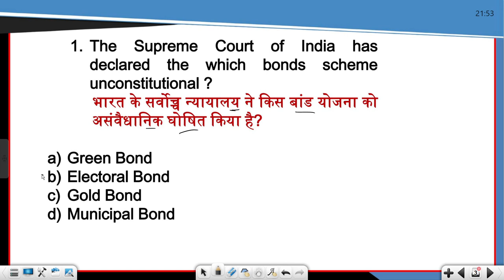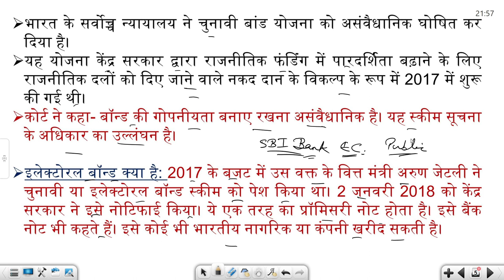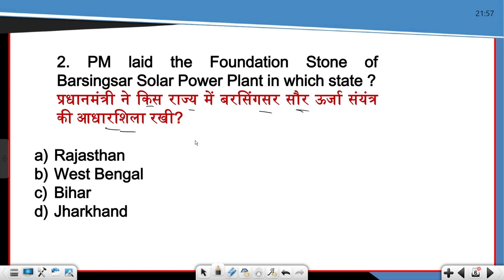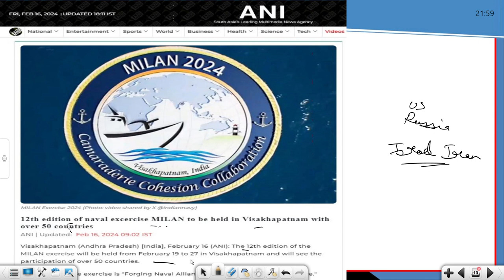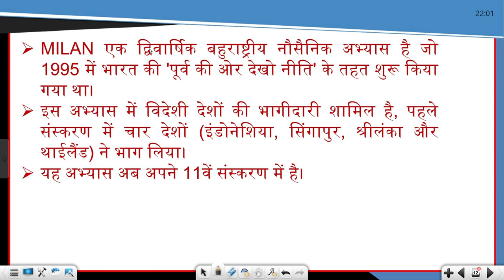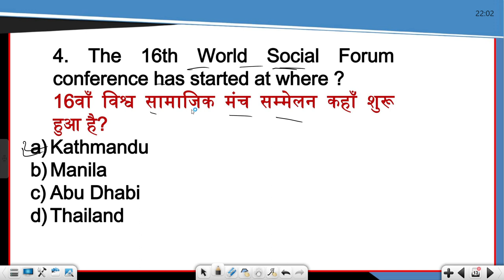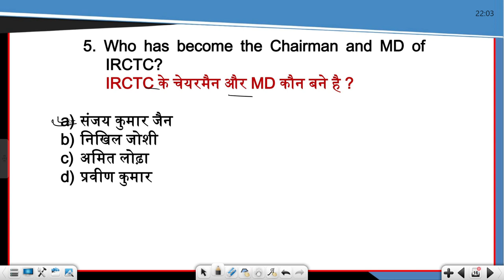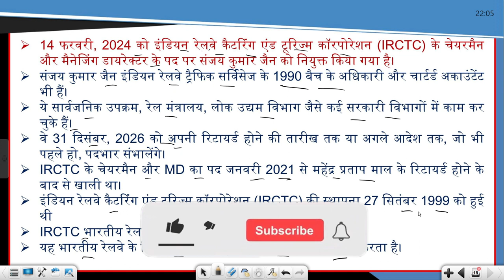16-17 February Current Affairs 2024 | Daily Current Affairs Current Affairs || Today Current Affairs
14-15 February Current Affairs 2024 | Daily Current Affairs Current Affairs || Today Current Affairs
14 February current affairs , 15 February current affairs ,14 February current affairs next exam, next exam 15 February current affairs, 14 February current affairs raja gupta current affairs, 15 February current affairs crazy gk tricks

14 February Current Affairs 2024 | SSC, NDA, NTPC, Railway, All Exam
14 February  current affairs next exam
15 February current affairs 2024 next exam
15 February 2024 next exam Current Affairs
10 minutes 20 current affairs
10 min 20 current affairs 2024
tet
gk trick
 latest news
 current gk
 medal
current
current issues
June month current affairs
current affairs2024
sports tak
only Top Study
गायत्री मंत्र